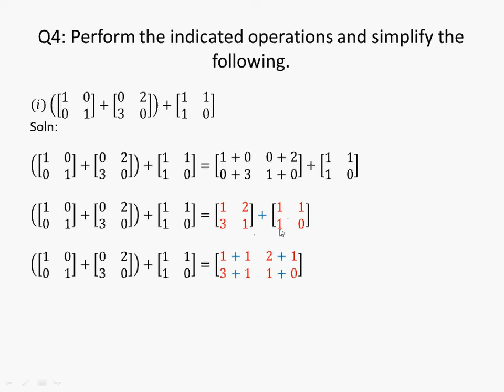9th math solution || 9th math exercise 1.3 question 4|| part i|| class 9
In this video we are showing you 9th class science math solution, exercise 1.3, mathematics
1. Simplify the matrices with given operations
After watching this video you will be able to understand the topics discussed above easily.